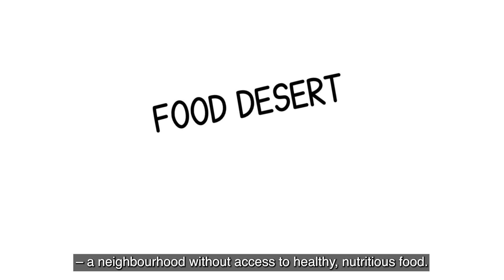Forests for Food: From Food Deserts to Food Forests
Learn about “food forests” – a way of combining agriculture and forestry in an urban environment to create edible landscapes in this video from UNECE and FAO. By mimicking how plants grow naturally on multiple layers within a forest, food forests consist of a canopy with tall fruit and nut trees, shrubs and bushes which bear fruit, a layer including herbs and vegetables, and ground-hugging plants, vines and roots. In addition to being less maintenance-heavy than crops, these food forests boost biodiversity, contribute to food security, and help build more sustainable and resilient communities.